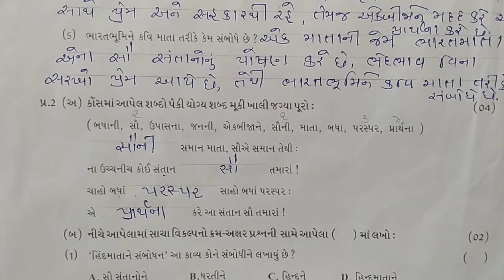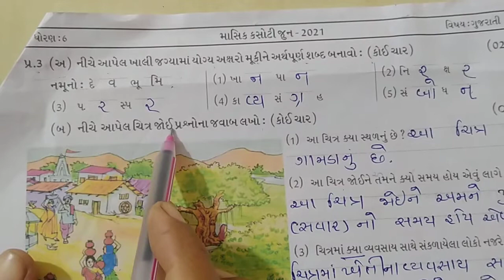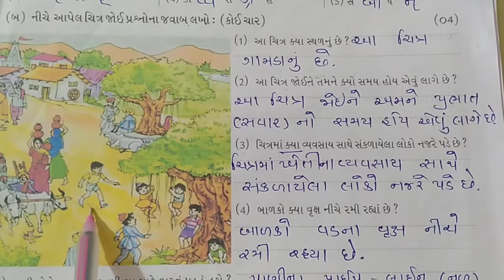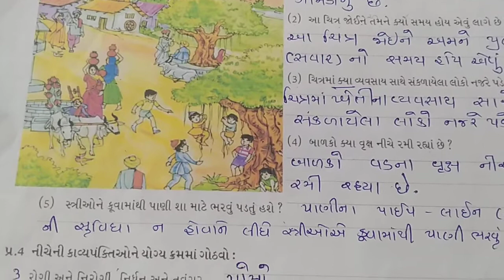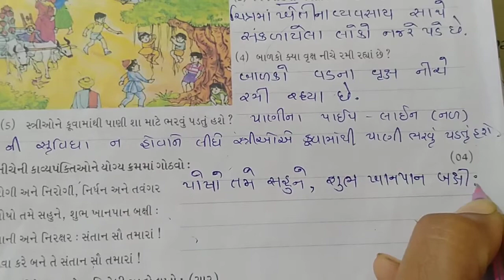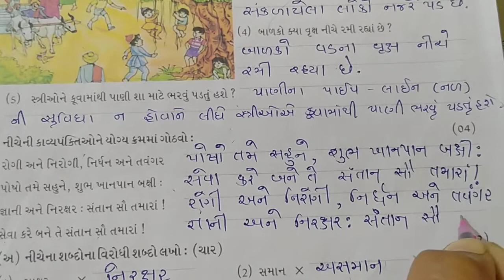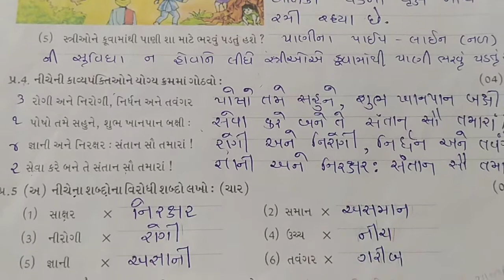std 6 Gujarati Jun pepar